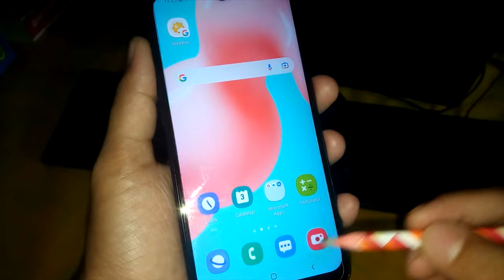Make your own mobile touch pen with a pencil 😱😳 How to make a stylus touch pen without foil & wire 😃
This is a very interesting content, so just enjoy & don't skip. this video i’m gonna show you How to transform a pencil to mobile touch pen, how to make a stylus pen without aluminum foil, how to make a mobile touch pen without wire.

Things we need:
1) A normal pencil
2) A little bit of cotton
3) A drop of water

Instructon: Just wath the video, there is nothing very hard.

🔴 RECOMMENDED PLAYLISTS/VIDEOS

By watching this channel videos, anyone can Learn a lot of easy craft, drawing tattoo, Inventions & Experiments. It helps them feel very excited and happy. So experience the joy of doing it yourself!

Hi friends, I'm Farabi !
Here you also will see me playing PC games and Mobile Games having some fun too. I Play Free Fire, Call Of Duty, Pubg And GTA 5 With You On This Channel.

YouTube Started Dec 29, 2019

how to make stylus pen
how to make your own stylus pen
how to make a stylus pen
diy stylus pen
how to make your own stylus
how to make stylus pen without copper wire
how to make a stylus
how to make stylus pen for android
how to make pen for touch screen
how to make touch pen
how to make touch screen pen
stylus pen
stylus pen diy
how to make stylus
diy stylus pen for android
how to make mobile pen
diy stylus
how to make phone pen
stylus pen for android
how to make a touch pen
how to make stylus pen without foil
how to make own stylus pen
make your own stylus pen
how to make a phone pen
how to make stylus pen without cotton
diy stylus pen without foil
how to make a touch screen pen
touch pen
diy touch pen
how to make your own pen for phone
stylus
how to make pen for phone
diy stylus pen without copper wire
how to make your own stylus pen ibis paint
touch pen for android
how to make a pen for your phone
how to make stylus pen at home
diy pen for phone
how to make a stylus at home
how to make a pen for phone
homemade stylus
how to make a diy stylus pen
how to make diy stylus pen
how to make stylus at home
ibis paint x
make stylus pen
how to make a stylus pen without aluminum foil

💡Tags💡
diy stylus pen
stylus pen
stylus pen diy
diy stylus
touch pen
diy touch pen
how to make a pen for your tablet
homemade stylus
how to make a stylus pen without aluminum foil and copper wire
ibis paint x
make stylus pen
how to make stylus pen without foil and wire